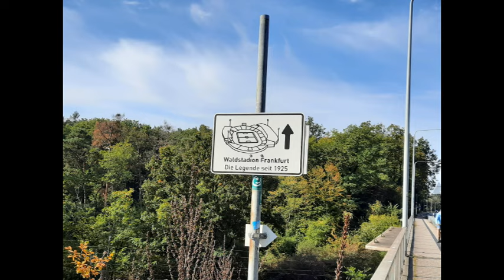Warum das Stadion am Bieberer Berg in Offenbach ein Muss für jeden Fußballfan ist!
In diesem Video nehmen wir euch mit auf eine spannende Reise ins Stadion am Bieberer Berg in Offenbach, das für jeden Fußballfan ein absolutes Muss ist!

Erfahrt aus der Sicht eines leidenschaftlichen Fans, warum dieses Stadion nicht nur ein Ort des Sports ist, sondern auch ein Stück Tradition und Geschichte beherbergt. Wir werfen einen Blick auf die Atmosphäre bei den Spielen der Offenbacher Kickers, die in der Regionalliga für Furore sorgen. Das Stadion ist nicht nur die Heimat der Kickers, sondern auch ein Platz, an dem Erinnerungen an große Namen wie Rudi Völler und die unvergesslichen Momente des Bundesligaskandals lebendig werden.

Lasst euch auch das Stadionmenü nicht entgehen – die berühmte Bratwurst und ein kühles Bier sind ein Muss für jeden Besucher. Erlebt die Fankultur hautnah und entdeckt, warum das Stadion am Bieberer Berg mehr als nur ein Fußballstadion ist. Ob ihr die Spiele live verfolgt oder an einer Bieberer Berg Tour teilnehmt, dieses Stadion bietet eine einzigartige Erfahrung, die kein Fußballfan verpassen sollte. Begleitet uns auf dieser Tour und lasst euch von der Leidenschaft der OFC-Fans mitreißen! Wir zeigen euch, warum das Stadion am Bieberer Berg ein wahrer Schatz für Fußballliebhaber in Offenbach ist. Schaut euch das Video an und erlebt die Faszination des Fußballs in einem der traditionsreichsten Stadien Deutschlands!

Hinterlasst in dem Kommentaren Eure eigenen Erlebnisse vom Bieberer Berg oder Eure Lieblingsmomente mit den Offenbacher Kickers. Ich freue mich darauf Eure Geschichten zu lesen!

Besuchtes Spiel:
Offenbacher Kickers - FSV Frankfurt            3:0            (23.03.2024)